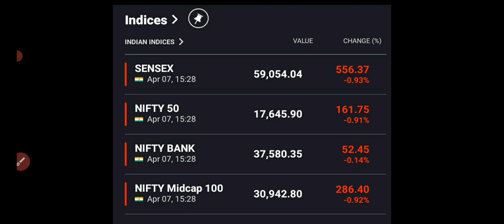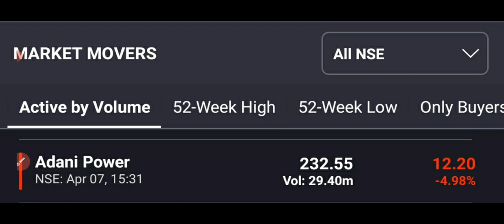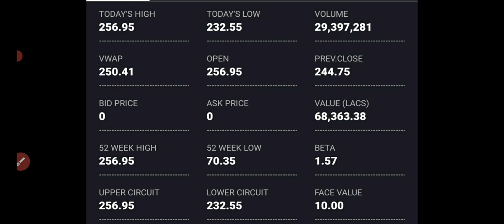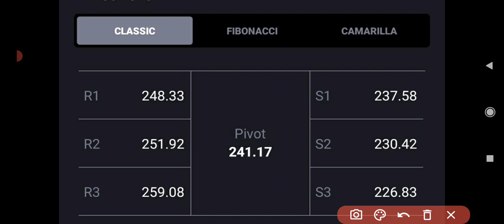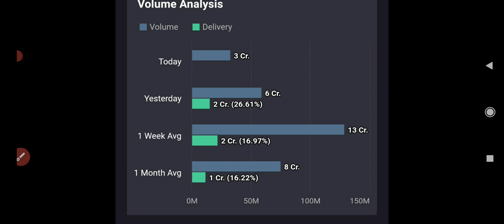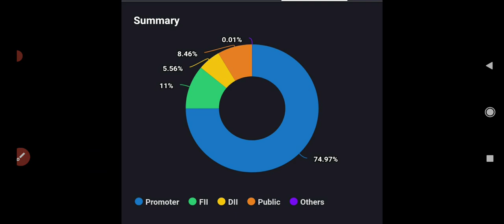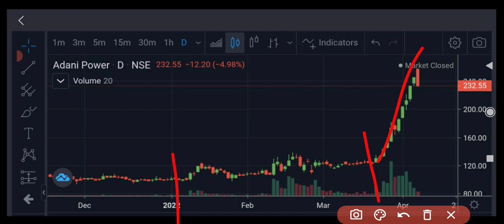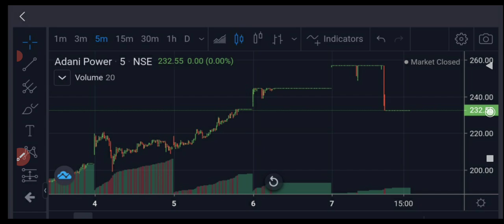Adani Power share target🔥🔥|Adani Power share news🔥🔥।Adani Power Share price🔥🔥Top volume🤑🤑LOWER🥵🥵